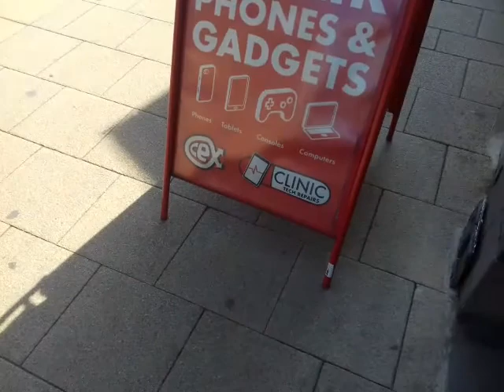My vlog for Watford on the 22nd of August 2019 part 2(3)